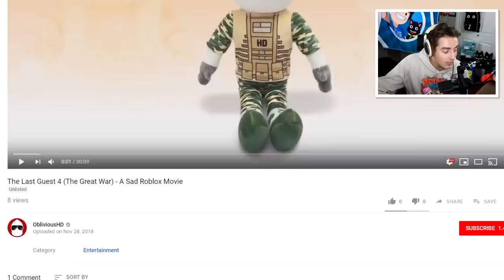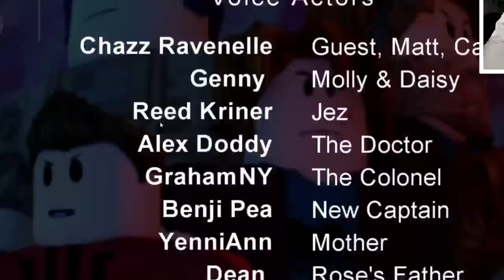I'M IN THE LAST GUEST 4!! (The Great War - A Sad Roblox Movie)